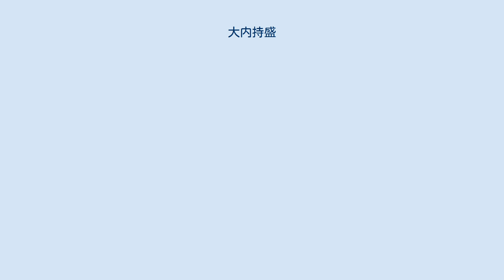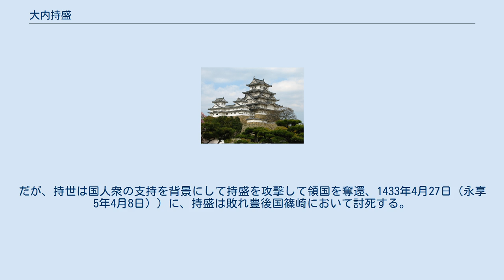大内持盛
大内 持盛（おおうち もちもり）は、周防国・長門国守護職。
安芸国東西条、石見国迩摩郡の領主。
 父は応永の乱を起こしたことで有名な、大内氏の第10代当主・大内義弘で、同第12代当主・大内持世の弟。
持世の父を祖父の弘世とする説では、持世の兄で義弘の養子になったとしている。
元服時に4代将軍足利義持より偏諱の授与を受けて持盛と名乗る（｢盛｣は大内氏の通字の一つである）。
 1431年に第11代当主・大内盛見（義弘の弟）が大友氏・少弐氏と戦って筑前国で敗死した後、大内氏内部では跡継ぎをめぐって争いが起こった。
生前、大内盛見は甥にあたる大内持世に大内家の家督と長門国を除く所領を継がせ、その弟であった持盛に長門国守護職を継ぐように遺言していたとされる。
一方、室町幕府から重用されていた僧侶・満済が書いた『満済准后日記』にはやや違った話が載せられている。
満済とも面識があった大内氏重臣・内藤智得は山名時熙を通じて持盛が大内家の家督と周防国と安芸国の一部の所領を継がせ、持世に長門国・筑前国・豊前国を継がせ、一族の大内満世に迩摩郡（石見国）と長門の一部を与える案を満済に伝え、満済はこれを将軍・義教に取り次いだ（永享3年9月3日条）。
ところが、後になって内藤は別の僧侶を満済の元に派遣し、生前の盛見が持盛が後を継ぐことに不安を抱いており、自分としては持世を後継者に推挙する旨を伝えてきたのである（同年9月24日条）。
その結果、幕府の評議は持世を後継者にすることにし、持世に大内家の家督を継がせる御判と持盛に長門国と石見国迩摩郡・安芸の一部を安堵する御教書を出したという（同10月19・23日条）。
この変化について、大内氏の後継を巡る幕府との交渉を任されていた内藤智得が持盛が自分の競合相手であった陶盛政を重用した事に反発して持世支持に転じた事が関係するとみられている。
 結果、後継から外されることになった持盛は不満を抱き、持世とともに九州へと出陣していた永享4年2月10日に突如反乱を起こして持世を石見国に追って大内氏領国を制圧する。
だが、持世は国人衆の支持を背景にして持盛を攻撃して領国を奪還、1433年4月27日（永享5年4月8日））に、持盛は敗れ豊後国篠崎において討死する。
37歳。